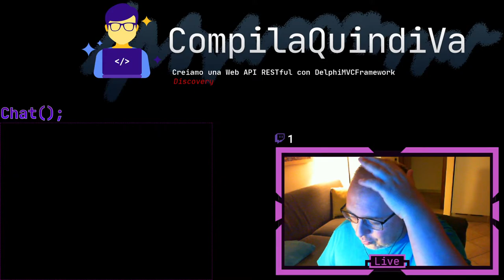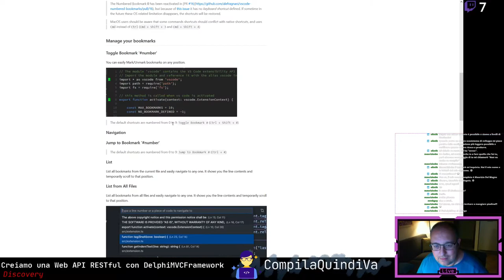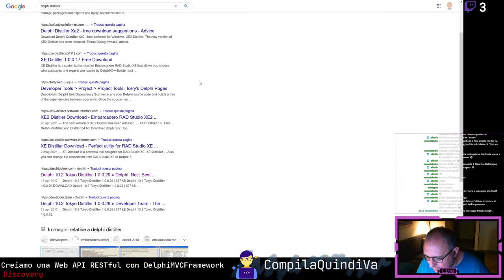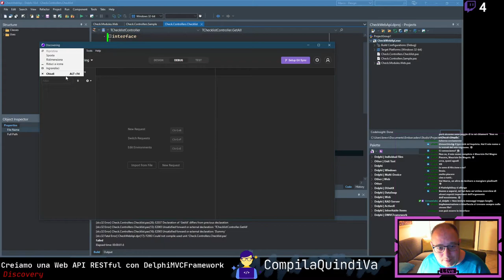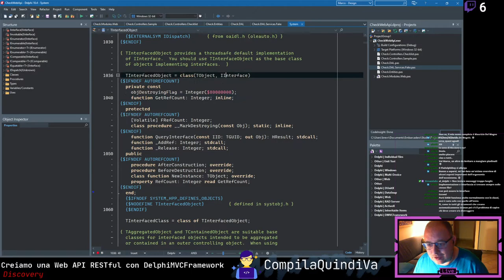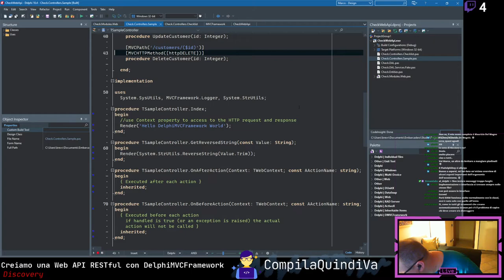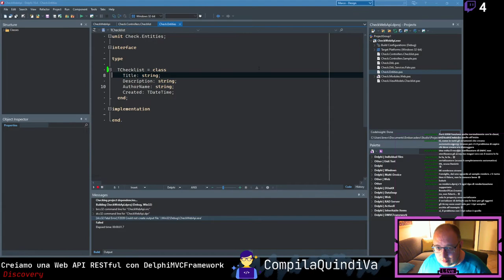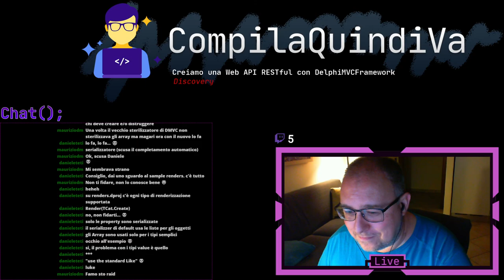Discovery - Creiamo una Web API RESTful con Delphi e DMVCFramework - Puntata n. 2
Replay live Twitch di giovedì 10 giugno 2021:
*** CREIAMO UNA WEB API RESTFUL CON DELPHI E DMVCFRAMEWORK - PUNTATA n. 2 ***
(Discovery)

In questa live su Twitch (basata sulla formula "Discovery") proseguiamo la sperimentazione di DelphiMVCFramework creando una Web API RESTful con Delphi.

L'obiettivo è quello di vedere assieme come muove i primi passi nell'uso del framework e quali sono i suoi componenti fondamentali, gettando le basi per l'esplorazione di nuove feature nelle successive puntate, fino alla costruzione di un progetto completo.